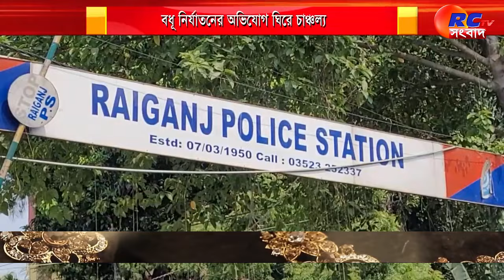Raiganj News | বধূ নির্যাতনের অভিযোগ ঘিরে চাঞ্চল্য | Rctv Sangbad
সংক্ষেপে খবরের বিষয়ঃ  ধূ নির্যাতনের অভিযোগ ঘিরে চাঞ্চল্য। স্থানীয় মহিলাদের নিয়ে রায়গঞ্জ মহিলা থানায় অভিযোগ দায়ের করতে এলেন গৃহবধূ। গত ৬ তারিখ এই ঘটনাটি ঘটেছে রায়গঞ্জ থানার খলশী এলাকায়।